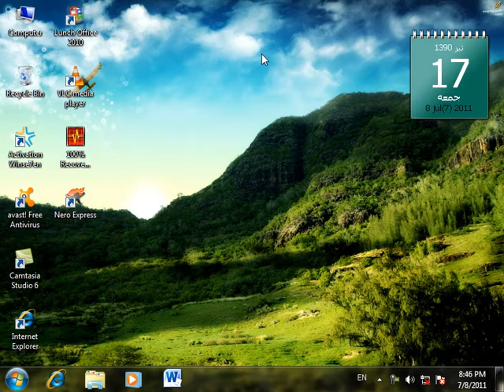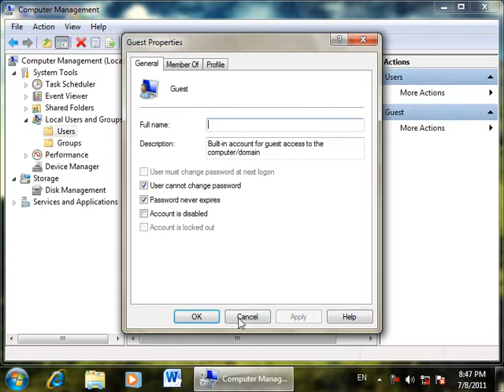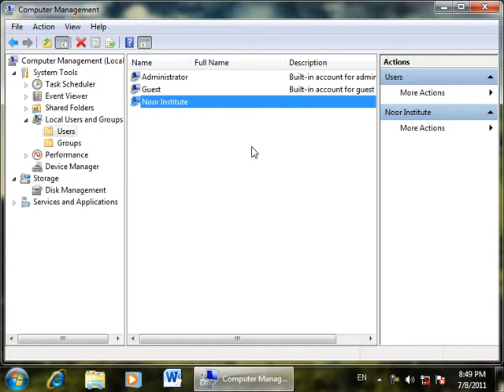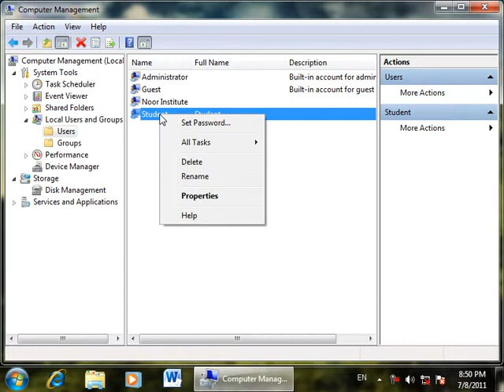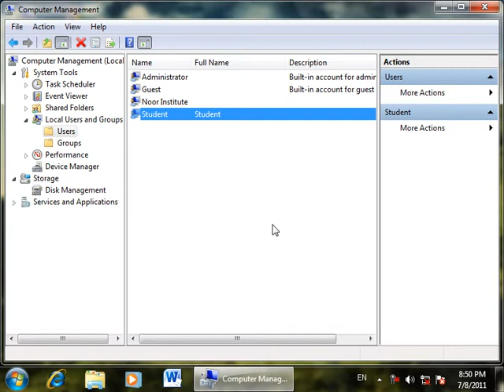11 DayAdministrative Tools